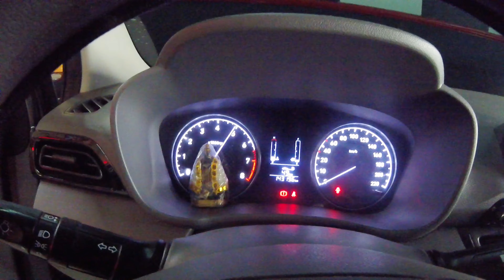Hb20 Vision 2021 Mini Projetor Elíptico H4 + Difusor Escapamento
Difusor modelo slim de aço inox 304 2.5 polegadas

Acionamento por controle remoto com 2 estágios de abertura